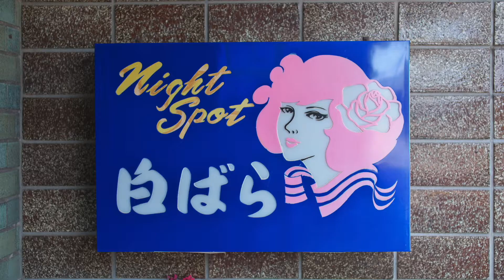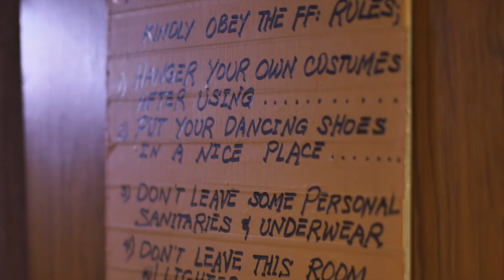東北の地に残る昭和の大衆文化遺産を守る。グランドキャバレー「白ばら」再生物語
57年の歴史に幕を下ろした昭和の大衆文化遺産「白ばら」を後世に残そうと、行政に頼らず立ち上がった地元の仲間たち。いま消防法の壁が立ちはだかり、「白ばら」は消滅の危機！消防設備整備のために皆様どうぞ力を貸してください。